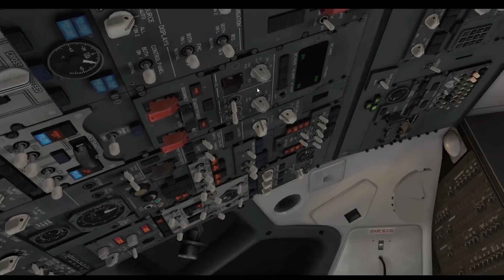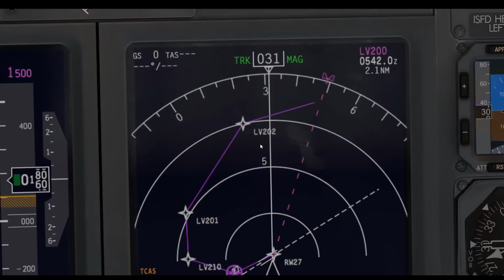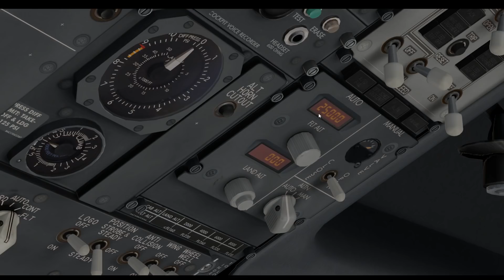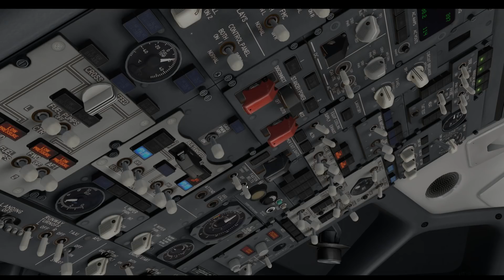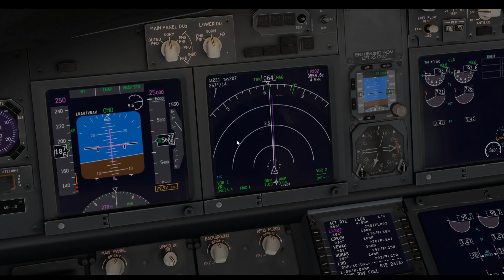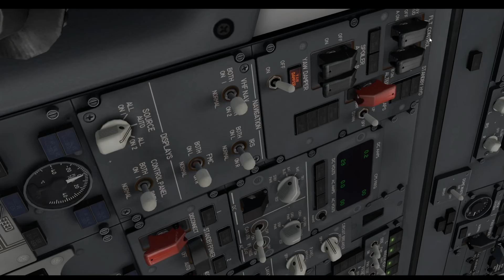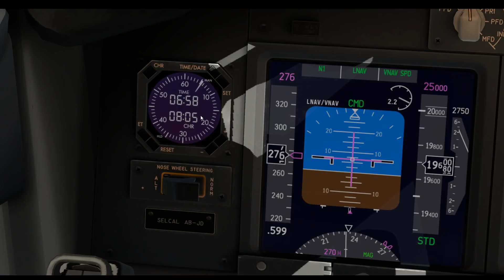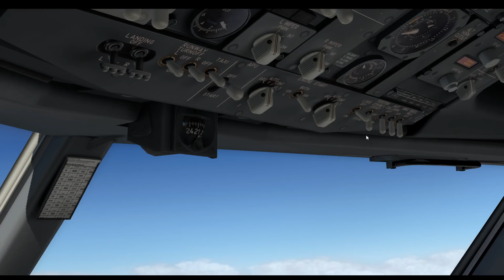Abflug: Mit der BOEING 737-800 von Weeze nach PISA! 1/2 | X-PLANE 11 FLUG SIMULATOR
Mit der Boeing 737-800 von Ryanair wagen wir den Abflug vom Flughafen Weeze aus in Richtung Pisa. Nachdem die Instrumente richtig eingestellt wurden, die nötigen Abfragen getätigt wurden und das Go erfolgt ist, erfolgt der Take-Off in Richtung Italien. ►Xplane 11-Videos

XPlane 11 ist die neueste Version des Flugsimulators aus dem Hause Laminar Research. Der Simulator kann auf Windows-, Mac- und Linux-Systemen genutzt werden. In diesem Simulator gibt es eine komplette Welt zu entdecken, die dank ihrer offenen Struktur allen Nutzern die Möglichkeit gibt, jedes erdenkliche Teil zu ändern und an die eigenen Vorlieben anzupassen.

In der 11. Auflage bietet XPlane ein deutlich realistischeres Erlebnis. Eine neue Rendering-Engine taucht die gesamte Welt in ein neues Licht – im wahrsten Sinne des Wortes. Dank „Physically Based Rendering“ verhalten sich Beleuchtung und Reflektionen physikalisch korrekt und verändern sich je nach Objektoberfläche und Betrachtungswinkel. Diese Verfahren funktionieren dynamisch, sodass grafische Effekte nicht mehr vorberechnet werden müssen, und wurden auf sehr gute Performance hin optimiert.